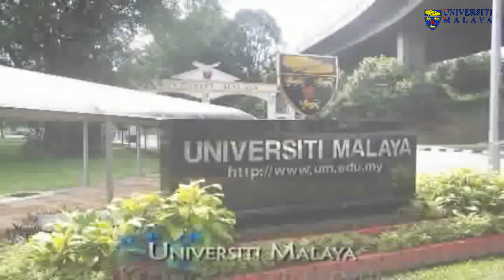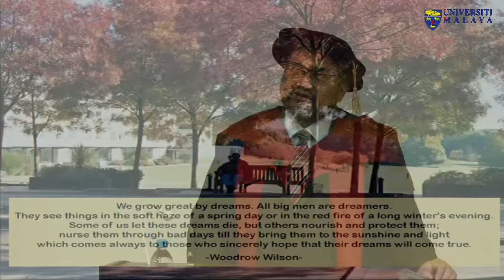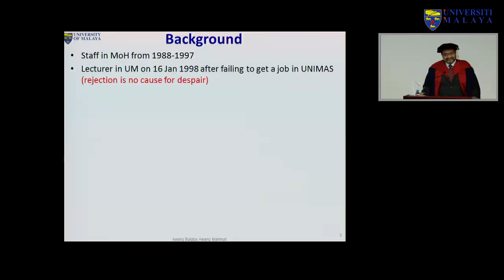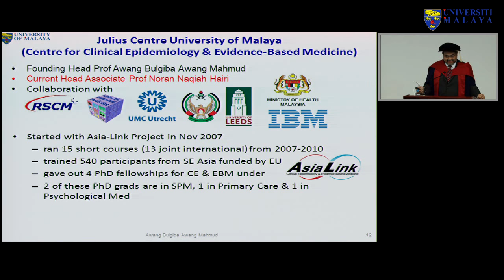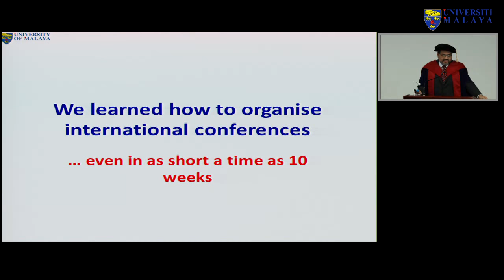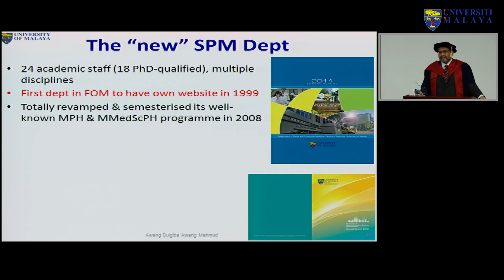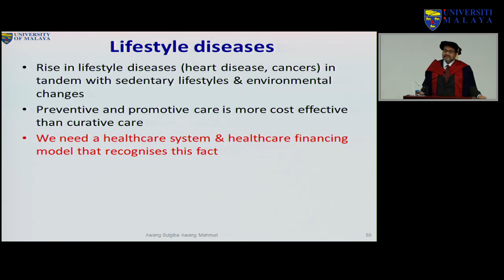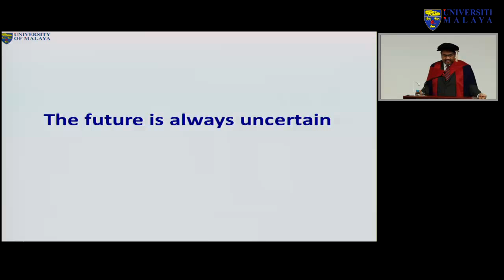Inaugural Lecture Professor Awang Bulgiba (full)